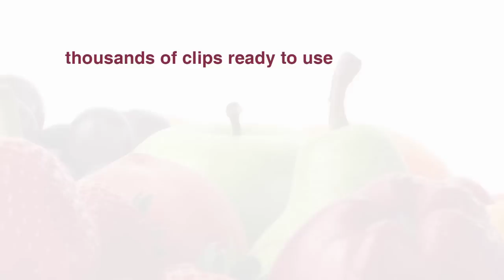Trailer 'Best of Footage' - food footage by StockFood Video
A trailer made of top quality food short clips by StockFood Video.

StockFood videos are perfect for websites, online presentations, mobile applications, television productions and video displays.

You can find other interesting topics about food trends and our photographers in our blog at